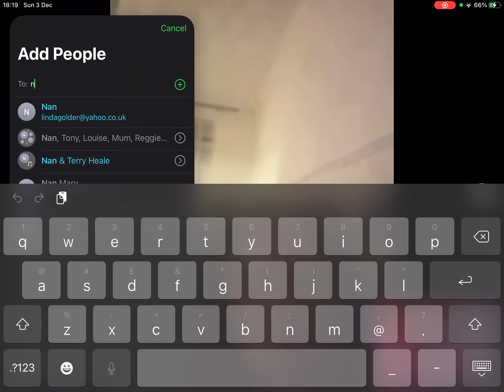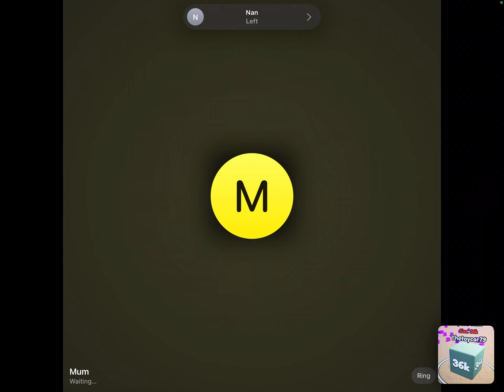Silly iPhone mum nan